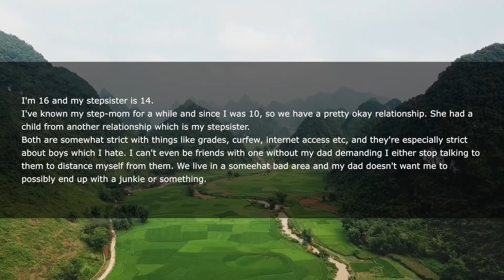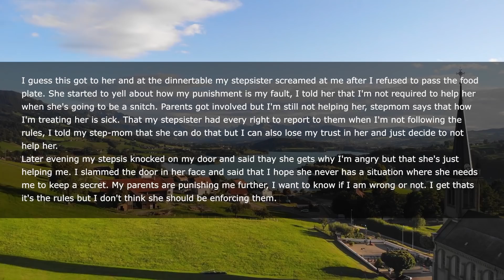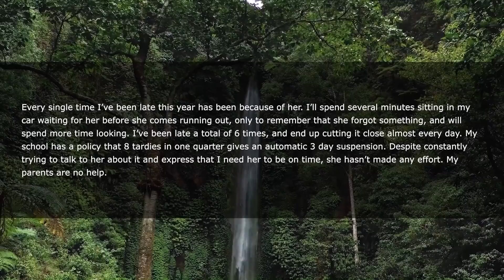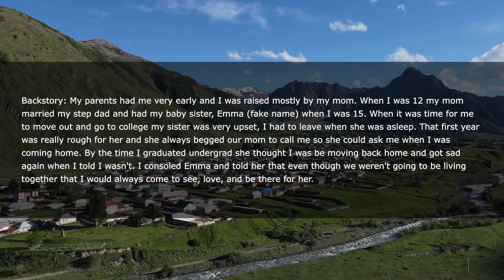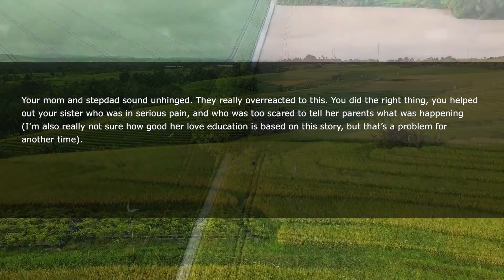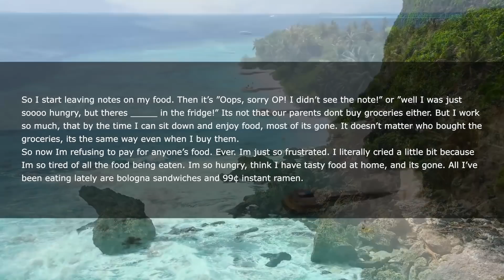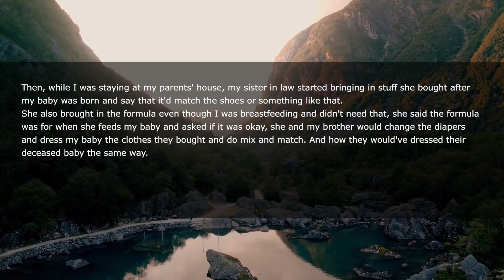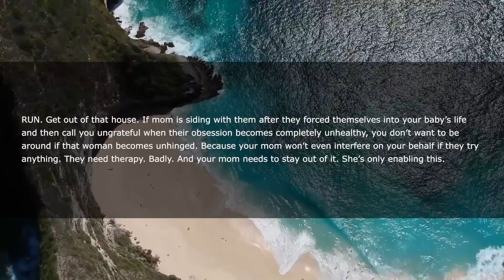My Parents Are Very Strict But My Step Sister Acts Sus So I Take Her Phone & Read Few Messages...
I'm 16 and my stepsister is 14
I've known my step-mom for a while and since I was 10, so we have a pretty okay relationship. She had a child from another relationship which is my stepsister.
Both are somewhat strict with things like grades, curfew, internet access etc, and they're especially strict about boys which I hate. I can't even be friends with one without my dad demanding I either stop talking to them to distance myself from them. We live in a somewhat bad area and my dad doesn't want me to possibly end up with a junkie or something